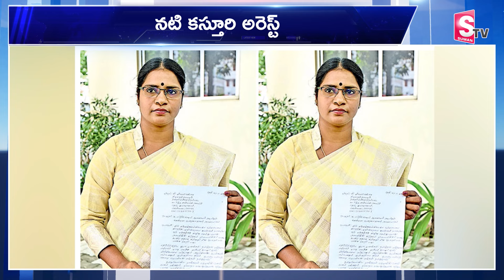Breaking News : నటి కస్తూరి అరెస్ట్ | Actress Kasthuri Arrest in Hyderabad